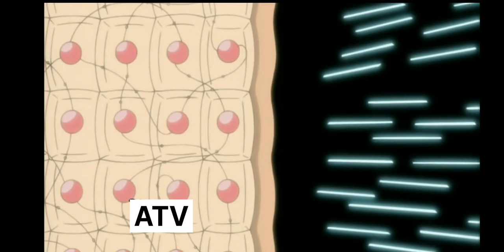naruto shippuden episode 89,90 தமிழ் explanation....